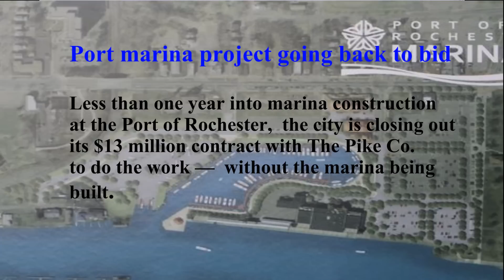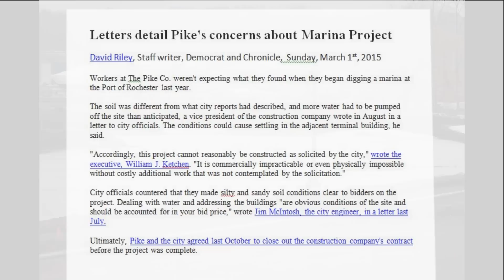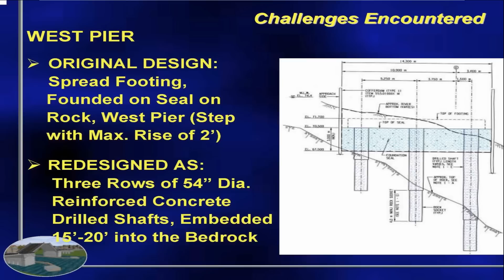Why the Marina Site geology is wrong for Ten Story buildings!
Charlotte Strong has asked Bill Brown, a local system analyst to provide educational seminar on the geological history of the Genesee River and specifically the critical issues related to building on the Marina site.  It will be held on May 21st, 2015 at the Roger Robach Community Center, 180 Beach Avenue, Charlotte, NY.   The presentation will start at 7:00 PM, but the doors will be open at 6:30 PM.   In addition to the presentation there will be informational displays for the review of the community.  A question and answer session will follow the presentation.
Since Pike Construction and the City parted ways in November, Bill has been researching the reasons for Pike’s exit.   At a very early point Bill had projected that the Marina site had problems with water, contamination and the overall soil quality.   He has developed a detailed understanding of the river site, with the assistance of Dr. Richard Young, a geologist from SUNY at Genesco. Dr. Young has gained national recognition for his geological research.  The sub-surface conditions at the Marina site, the reasons why the O’Rourke Bridge went 40 million dollars over budget and the geology of the Genesee River at the Port will be discussed during the lecture.
Come and learn about the river, the City’s research and the risk of building at the Marina Site.  Learn why Pike walked away.   Discover a key historical fact overlooked by the City research engineers. Develop a new appreciation for why this project could cost taxpayers much more than the Fast Ferry. Find out why building there IS JUST NOT LIKE anywhere else along the Genesee in Rochester.